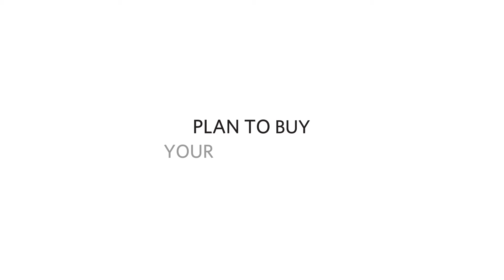Siddha - Independence Day Greeting